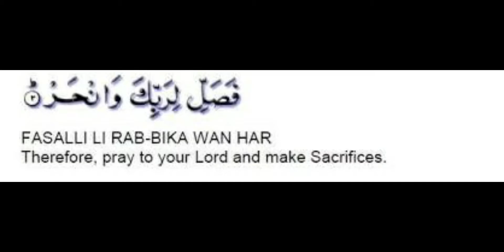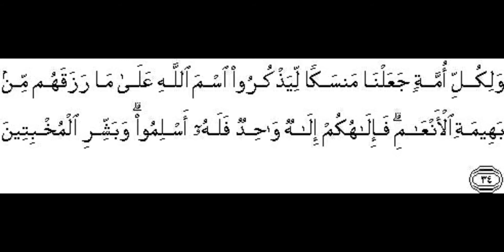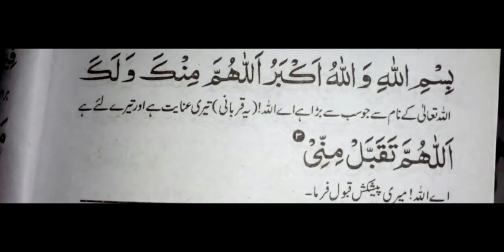Qurbani Ki Haqeeqat| Islami Baten| Islami knowledge